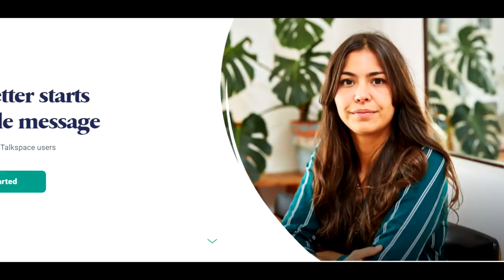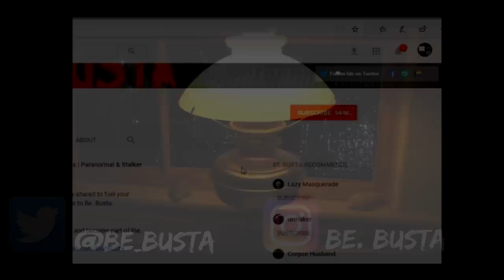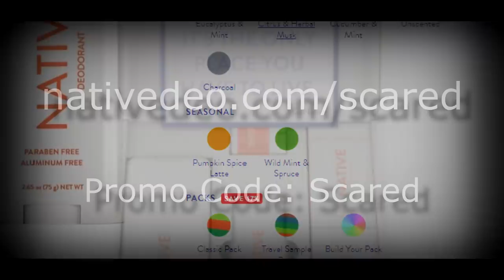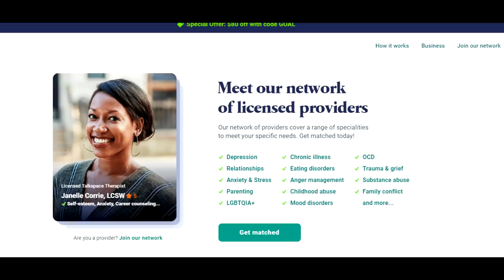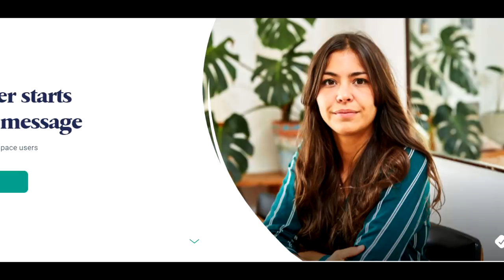Scary Stories | I Think I Saw A Doppleganger | Reddit Horror Stories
B)